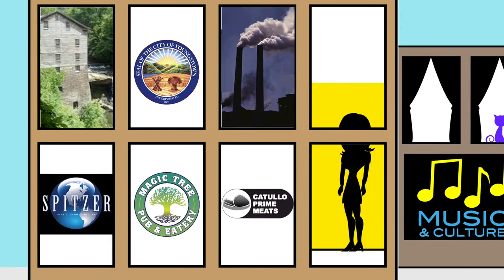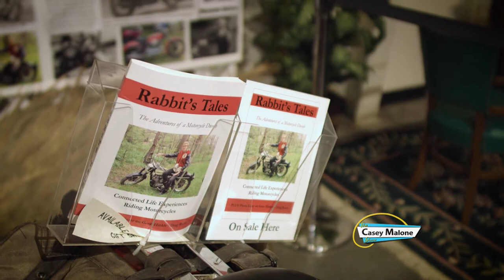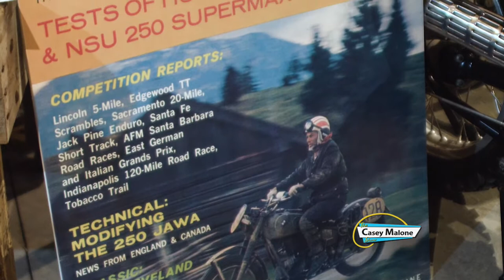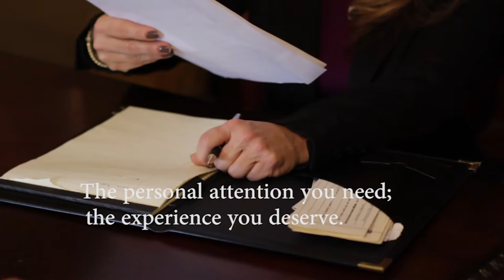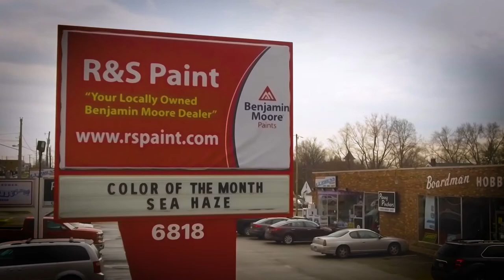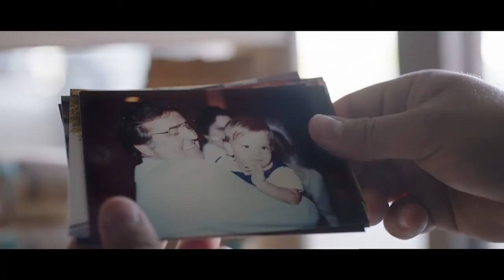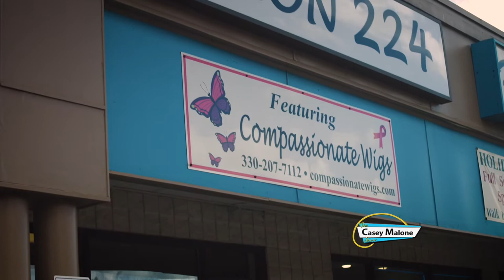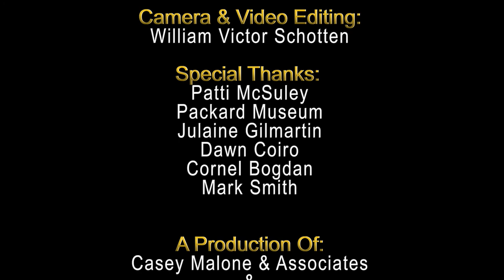Casey Malone 1:19